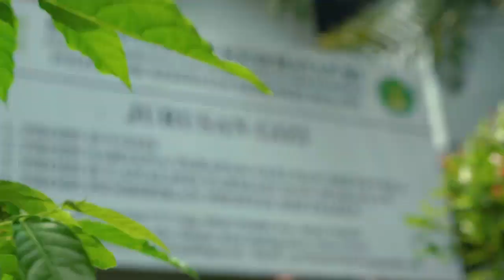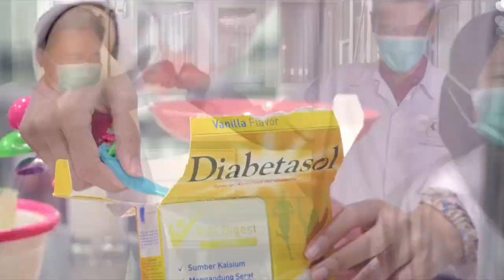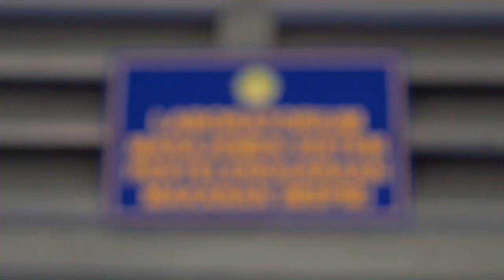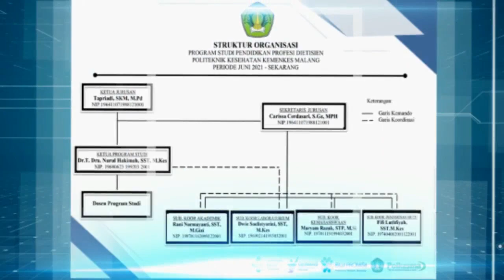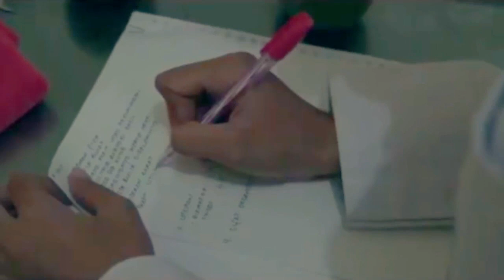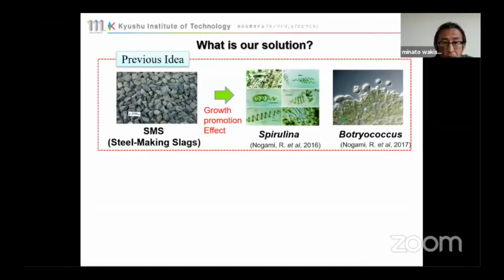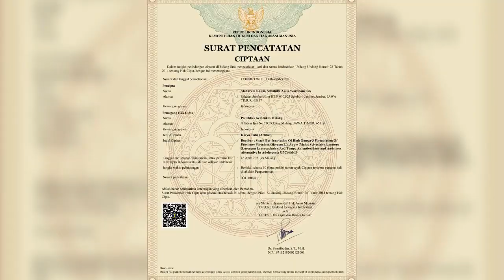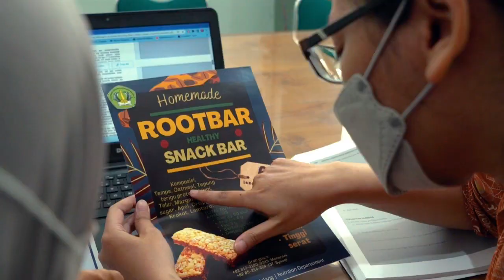Profil PRODI PENDIDIKAN PROFESI DIETISIEN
Ingin gabung dengan kami ?